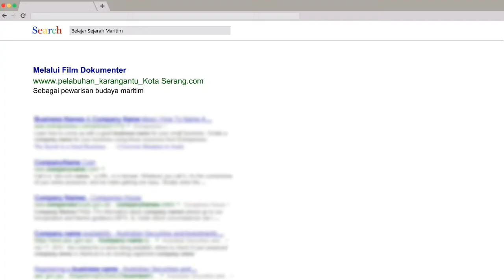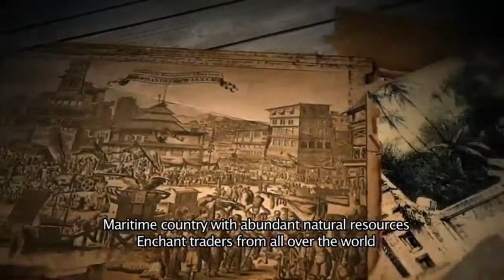SHORT VIDEO SEJARAH MARITIM || PEWARISAN BUDAYA MARITIM MELALUI FILM DOKUMENTER PELABUHAN KARANGANTU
Halo teman-teman semua...berikut cuplikan short video sebagai tugas dari mata kuliah Sejarah Maritim. Yuk kepoin videonya...Check this out!!

Selamat Datang di Galeri Video Tugas dan Daily Vlog Reniii

Chanel ini digunakan untuk menyimpan video saya dari pada dipendam di laptop lebih baik saya upload ke youtube supaya orang lain juga dapat melihat. Semoga bermanfaat.

~Kisah Sejarah adalah guru terbaik bagi kehidupan~